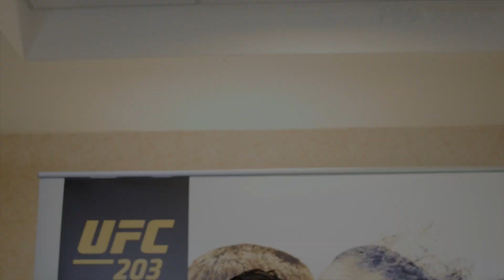Brad Tavares UFC 203 post-fight interview